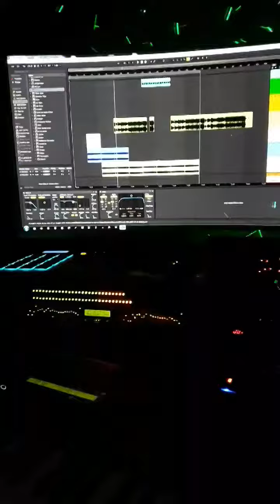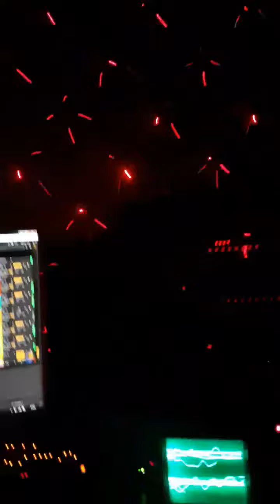You used to hold me - Rattling rims and bleeps remix